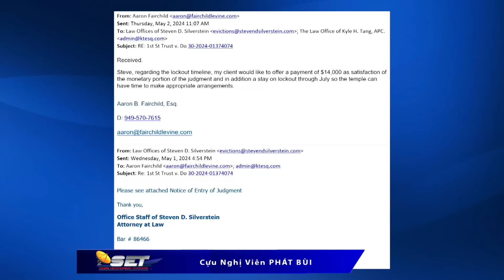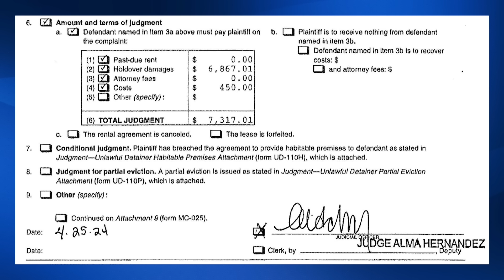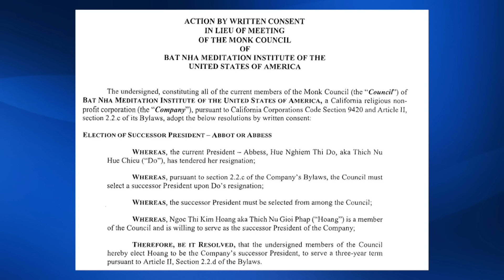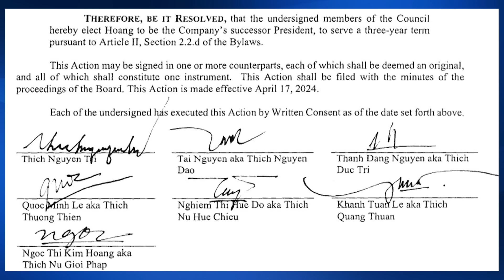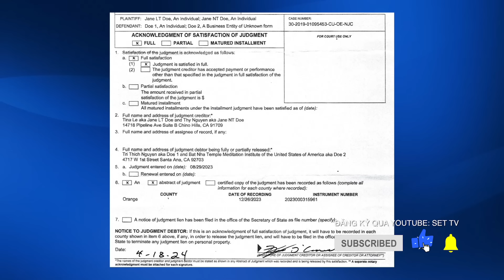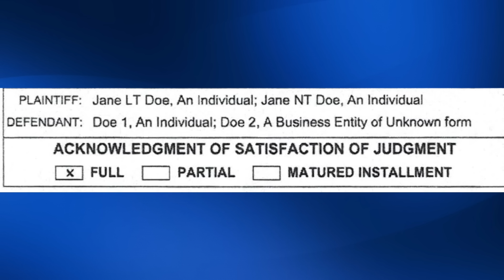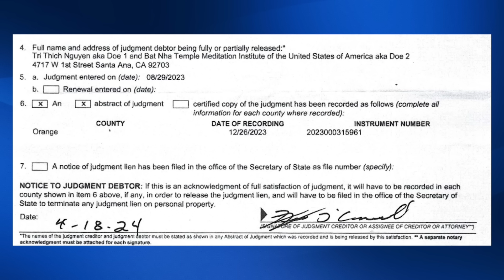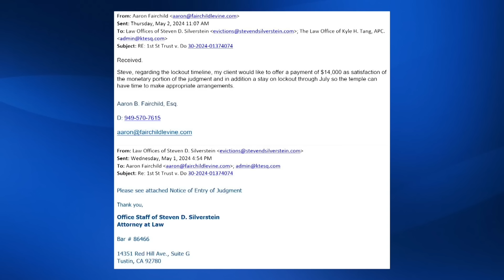CHỦ BẤT ĐỘNG SẢN "BÁT NHÃ" RA GIÁ $40,000 00 CHO 1 THÁNG THUÊ CHÙA